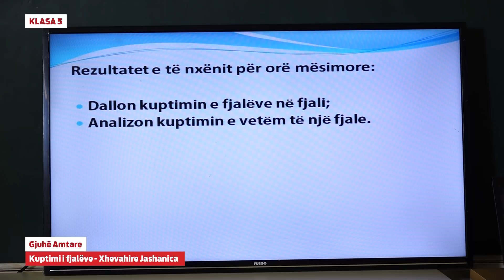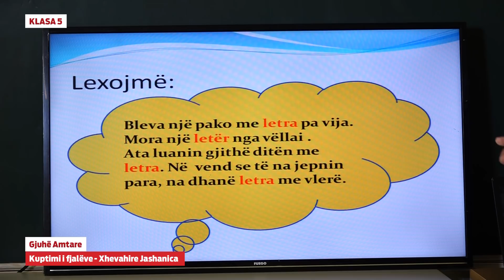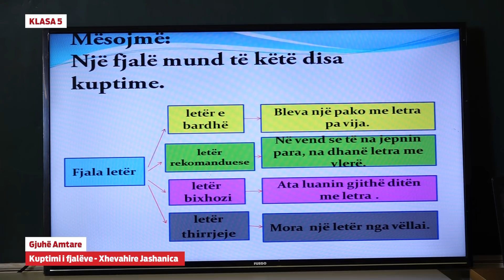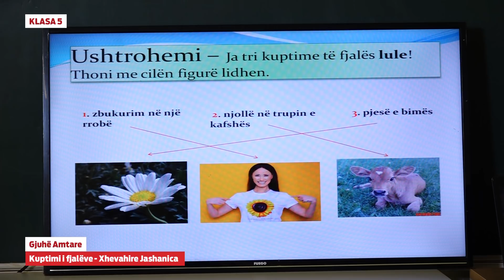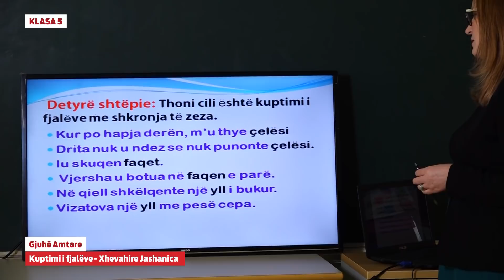e Mesimi Klasa 5 - 5327 Gjuhë Amtare - Kuptimi i fjalëve